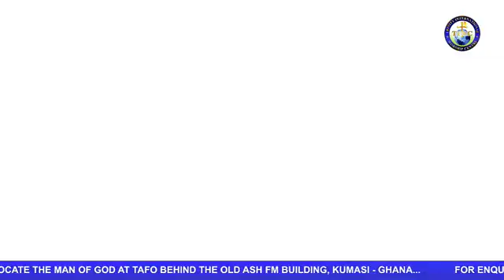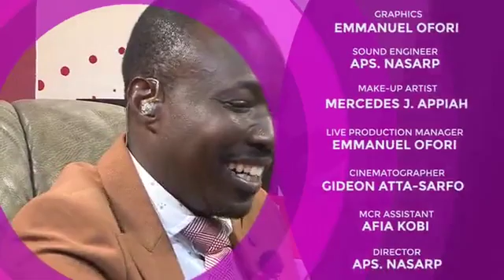LOVE AND BROKEN HEART